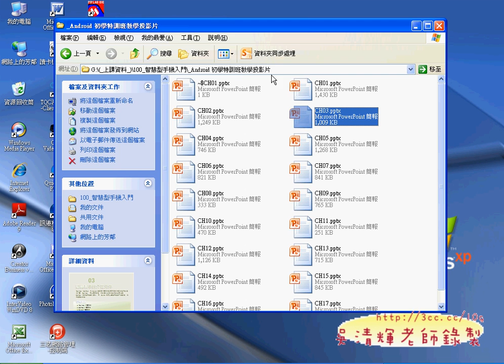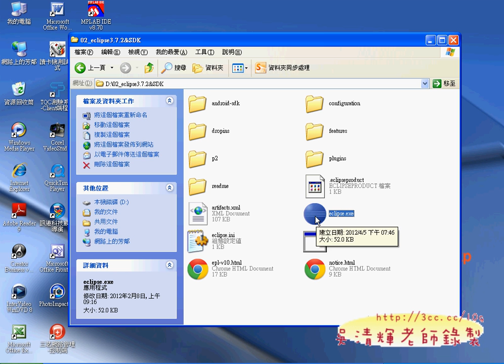01_確定ANDROID環境設置並啟動模擬器(ANDROID入門教學 吳老師提供)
所以學好ANDROID開發還要：
1.記憶力好。
2.細心。
3.專心。
4.耐心。

01_確定ANDROID環境設置並啟動模擬器
02_英哩轉公里範例介面設計
03_英哩轉公里範例介面設計說明
04_英哩轉公里範例程式設計
05_如何放大ECLIPSE字形大小
06_英哩轉公里範例程式設計事件建立
07_如何水平排列元件設計
08_水平版面設計的方式說明
09_建立公里轉英哩專案與介面設計
10_建立公里轉英哩專案程式設計